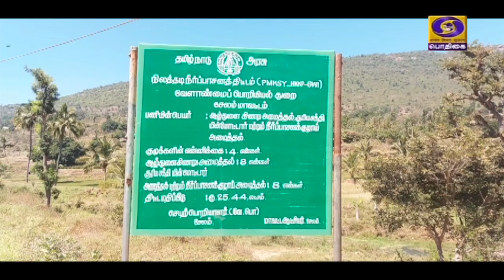பிரதமர் நரேந்திர மோதியின் நுண்ணீர் பாசனத் திட்டம்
பிரதமர் நரேந்திர மோதியின் நுண்ணீர் பாசனத் திட்டத்தால் சேலம் மாவட்டம் மழைவாழ் மக்கள் தங்களது சாகுபடி பரப்பை  உயர்த்தி வருமானத்தை இரண்டு மடங்காக்கி வருகின்றனர். இது குறித்த ஒரு சிறப்பு பார்வை